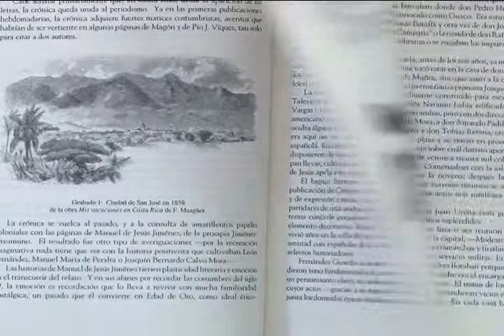DESDE LA EDITORIAL: Imágenes costarricenses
La Librería Universitaria reabre sus puertas y aquí en "Desde la U" estrenamos una nueva sección denominada "Desde la Editorial", en la cual conoceremos cada semana las novedades que ofrece la Editorial de la Universidad de Costa Rica.